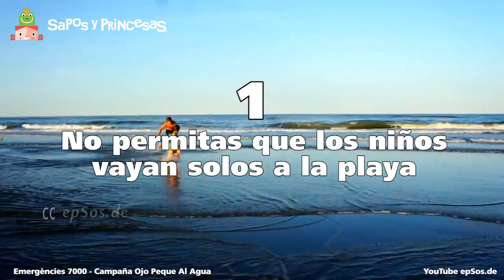Decálogo de seguridad infantil en la playa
¡Sigue estos consejos para pasar un día de playa redondo!